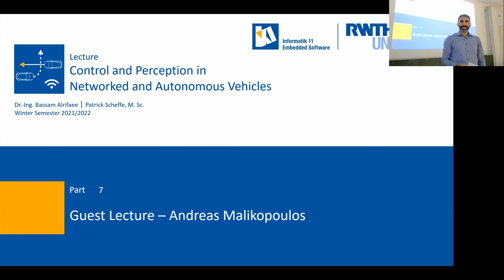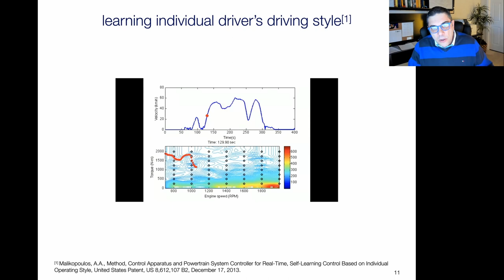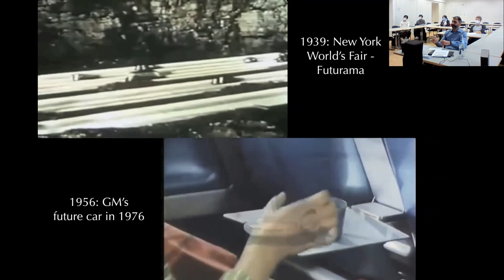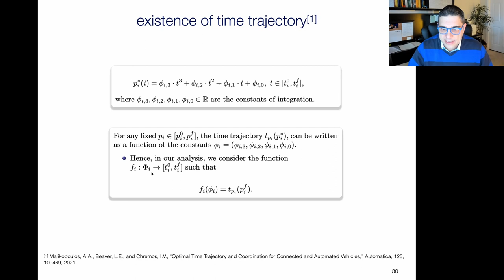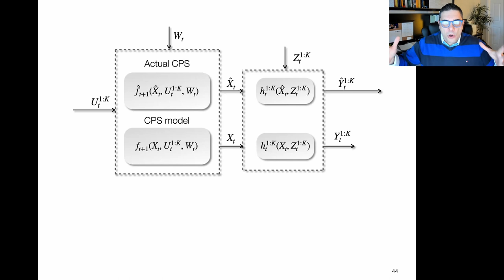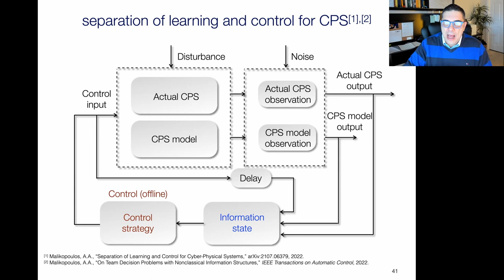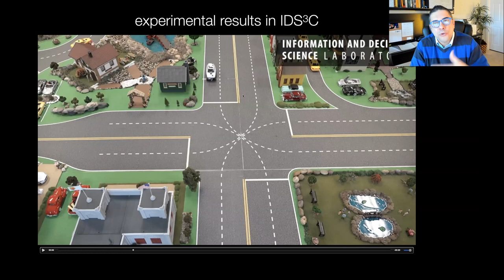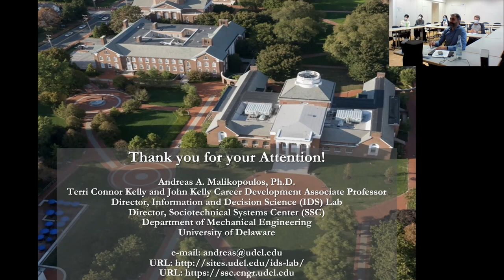Separation of Learning and Control for Cyber-Physical Systems - Andreas Malikopoulos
This is a guest lecture given by Andreas A. Malikopoulos, PhD (Terri Connor Kelly and John Kelly Career Development Associate Professor, Department of Mechanical Engineering, University of Delaware).
We are grateful to have had Andreas as a guest speaker in the context of the course "Control and Perception in Networked and Autonomous Vehicles".

Abstract
Cyber-physical systems (CPS), in most instances, represent systems of subsystems with an informationally decentralized structure. To derive optimal control strategies for such systems, we typically assume an ideal model, e.g., controlled transition kernel. Such model-based control approaches cannot effectively facilitate optimal solutions with performance guarantees due to the discrepancy between the model and the actual CPS. On the other hand, in most CPS there is a large volume of data with a dynamic nature which is added to the system gradually in real time and not altogether in advance. Thus, traditional supervised learning approaches cannot always facilitate robust solutions using data derived offline. By contrast, applying reinforcement learning approaches directly to the actual CPS might impose significant implications on safety and robust operation of the system. In this talk, I will present a theoretical framework founded at the intersection of control theory and learning that circumvents these challenges in deriving optimal strategies for CPS. In this framework, we aim at identifying a sufficient information state for the CPS that takes values in a time-invariant space, and use this information state to derive separated control strategies. Separated control strategies are related to the concept of separation between the estimation of the information state and control of the system. By establishing separated control strategies, we can derive offline the optimal control strategy of the system with respect to the information state, which might not be precisely known due to model uncertainties or complexity of the system, and then use learning methods to learn the information state online while data are added gradually to the system in real time. This approach could effectively facilitate optimal solutions with performance guarantees in a wide range of CPS applications such as emerging mobility systems, networked control systems, smart power grids, cooperative cyber-physical networks, cooperation of robots, and internet of things.

Instructors:
Dr.-Ing. Bassam Alrifaee (Lecturer)
Patrick Scheffe, M. Sc. (Assistant Lecturer)

Course Description:
This course combines theory of multi-agent decision-making with practical exercises in the Cyber-Physical Mobility Lab (CPM Lab, an open source platform for Networked and Autonomous Vehicles).
In the theory part, we focus on distributing the control problem of multi-agent systems coupled via objective function or constraints using Distributed MPC (DMPC). Additionally, the course discusses the application in a multi-vehicle system, which prepares the participants for the practical lab work.
In the CPM Lab, the students implement controllers for vehicle platoons. The CPM Lab supports rapid functional prototyping. It consists of 20 model-scale vehicles for experiments and a simulation environment. Software developed in simulations can be seamlessly transferred to experiments without any adaptions. Additionally, experiments with the 20 vehicles can be extended by unlimited additional simulated vehicles. The CPM Lab allows researchers as well as students from different disciplines to see their ideas develop into reality. The CPM Lab is completely designed and developed by the Cyber-Physical Mobility Group at RWTH Aachen University.

The Cyber-Physical Mobility Group at the chair of Embedded Software of RWTH Aachen University offers the course "Control and Perception in Networked and Autonomous Vehicles" since 2019. It is designed for students in the master programs of Computer Science, Automation Engineering, and Computational Engineering Science.